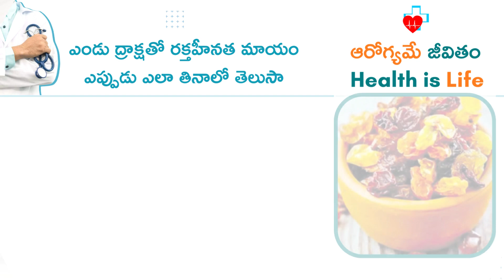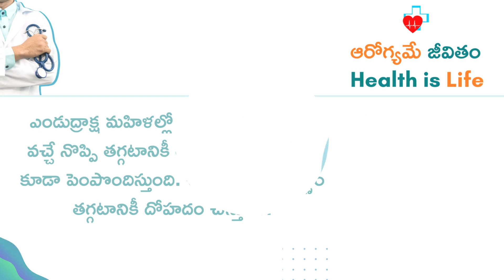ఎండు ద్రాక్షతో రక్తహీనత మాయం ఎప్పుడు ఎలా తినాలో తెలుసా ?? || Soaked Raisins For Anemia And Benefits